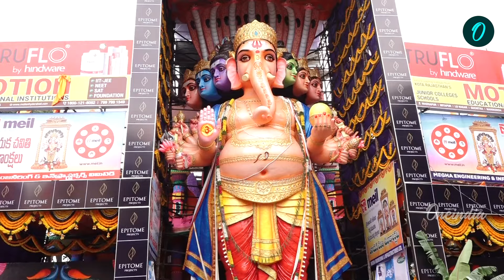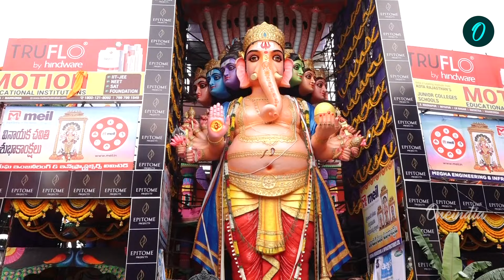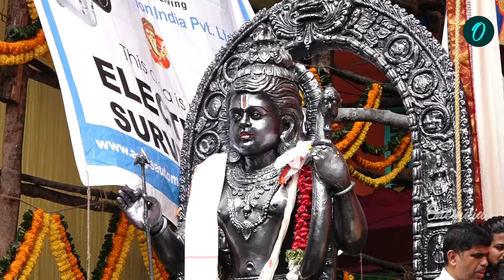Khairatabad వినాయకుడి వద్ద భారీగా భక్తుల రద్దీ.. ఏర్పాట్లు బాగా చేస్తామన్న కమిటీ..| Oneindia Telugu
Khairatabad Ganesh 2024 Darshan
ఖైరతాబాద్ వినాయకుడి ప్రత్యేక పూజలు.. ఏర్పాట్లు బాగా చేసామన్న కమిటీ.